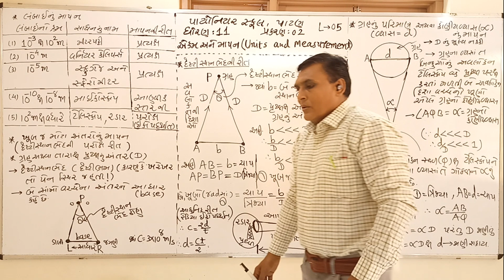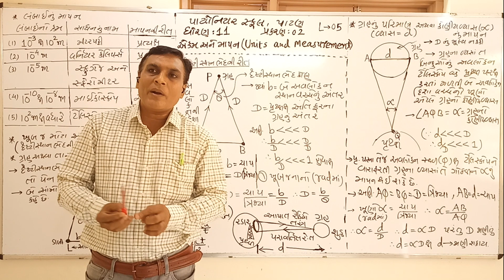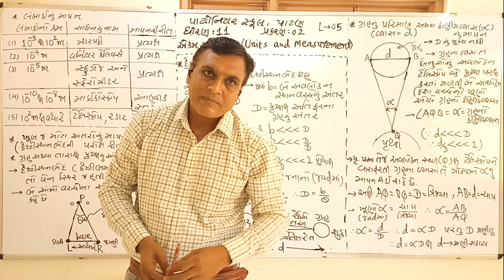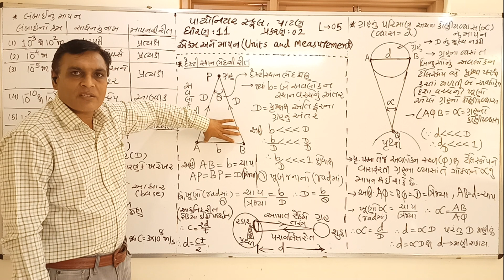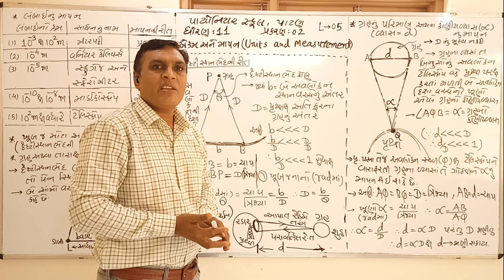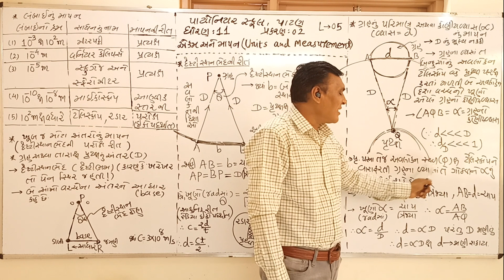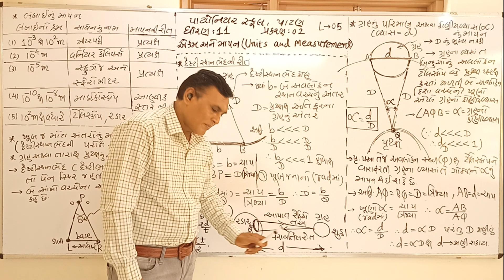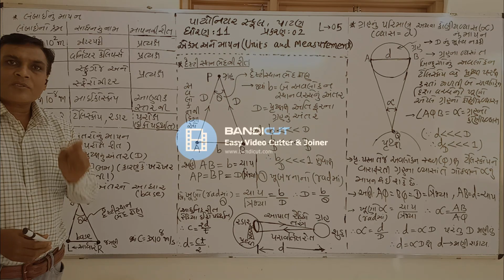Std 11 Chapter 2 (L-5) લંબાઈનું માપન- Units of Measurement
By. H. N. Patel Sir